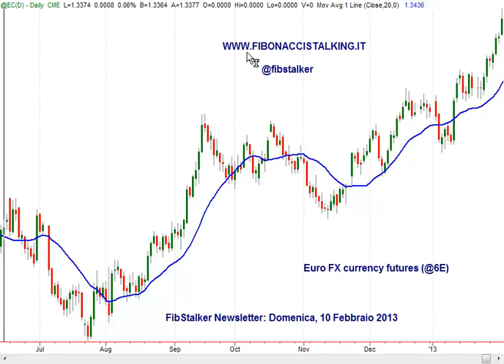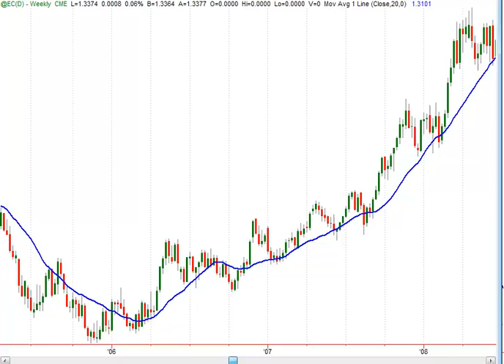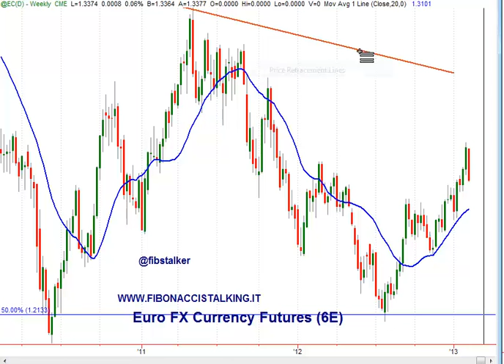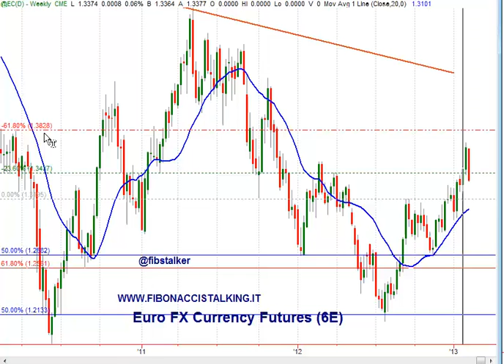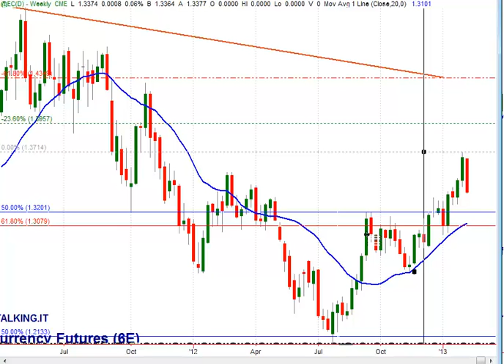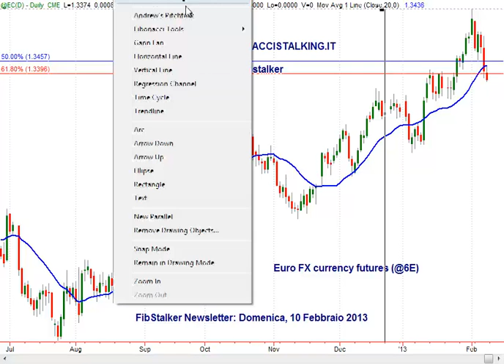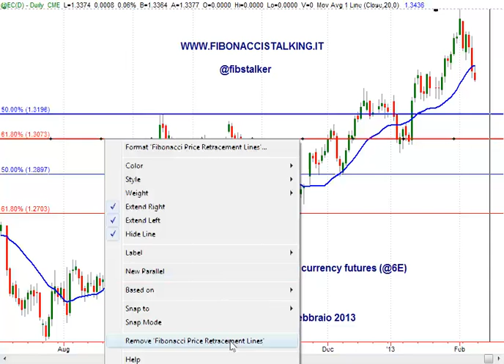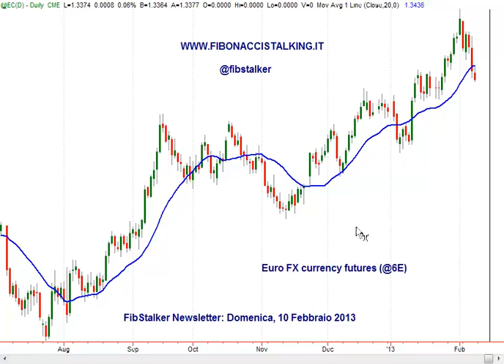Review Settimanale e Forecast Euro-Dollaro, settimana del 10 Febbraio 2013 (Italian Language)